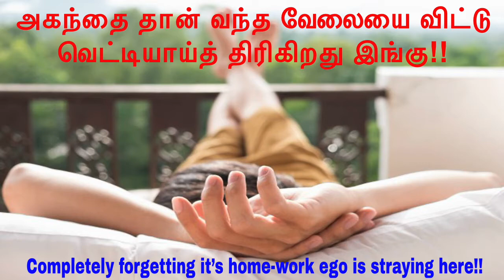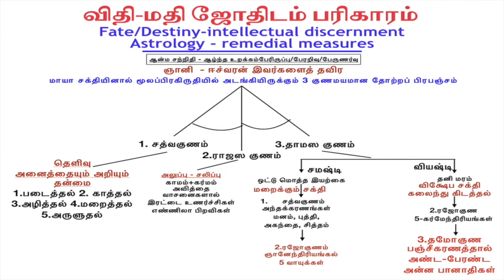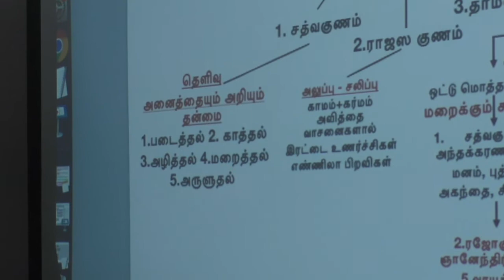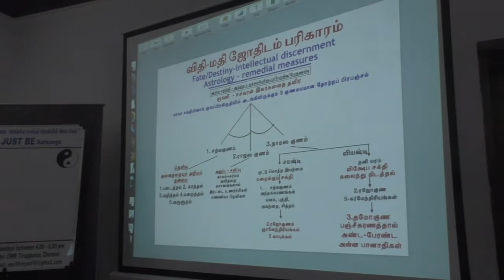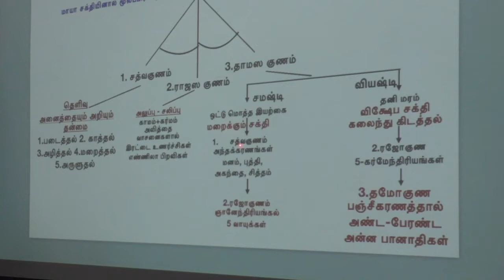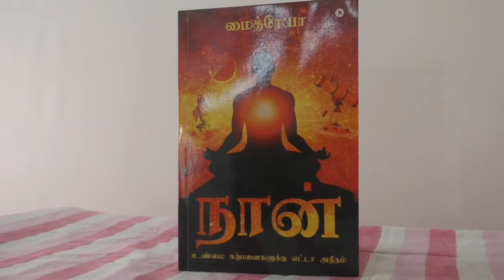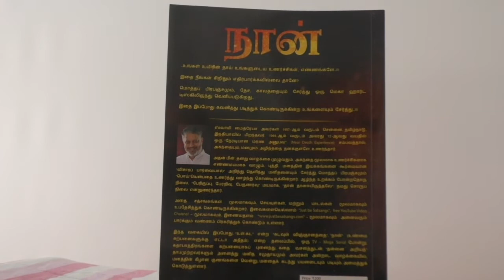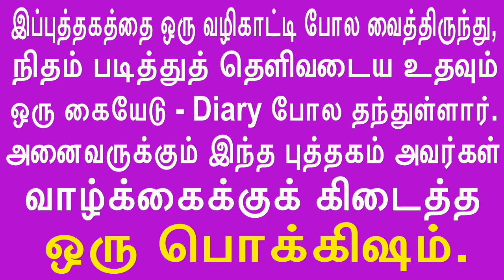Completely forgetting it’s homework ego is straying. அகந்தை வந்த வேலையை விட்டு வெட்டியாய் திரிகிறது.